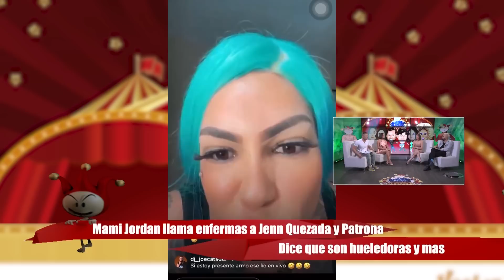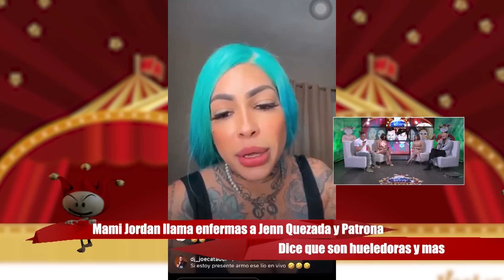Mami Jordan llama enfermas y TECATAS a Jenn Quezada y Patrona. Se burla de ellas por gord@s